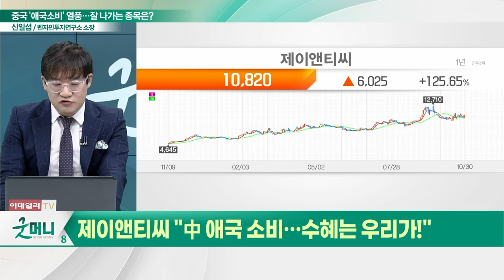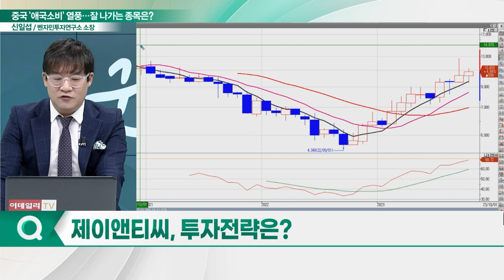제이앤티씨(204270), 화웨이 中스마트폰 1위 수혜… "中 애국소비… 수혜는 우리가!"_신소장의 시그널 (20231031)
제이앤티씨(204270) "中 애국 소비… 수혜는 우리가!"
- 커버글라스, 디스플레이 선명도 구현 및 충격 완화
- 중국 애국 소비 열풍… 화웨이 신제품 기대
- 화웨이 스마트폰 탑재 커버글라스 70% 물량 공급